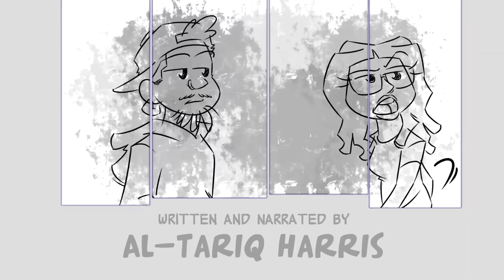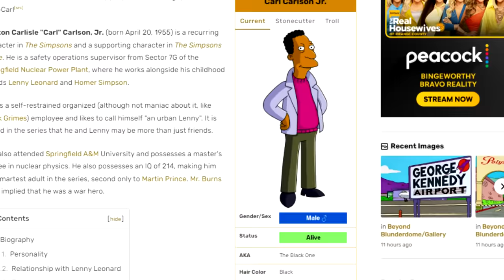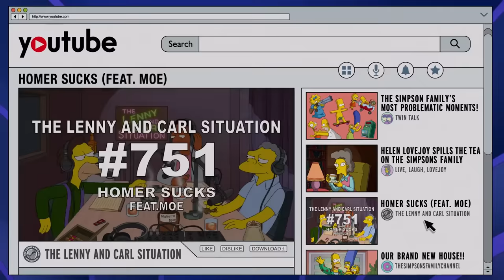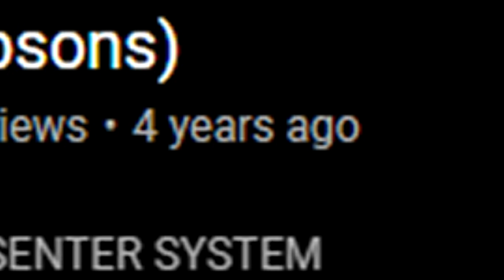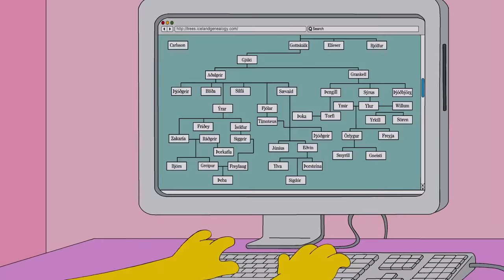Carl, The SIMPSONS and Black Identity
"New? To being black?"

0:00 intro.
3:00 the saga of carl.
11:29 ad read.
13:35 carl carlson rides again.
26:27 hearts of titan.
28:16 conclusion.

Special shoutout to the indie project "Hearts of Titan!"

PODCAST:
SKETCH THE RHYME